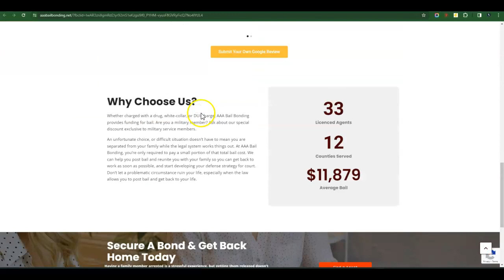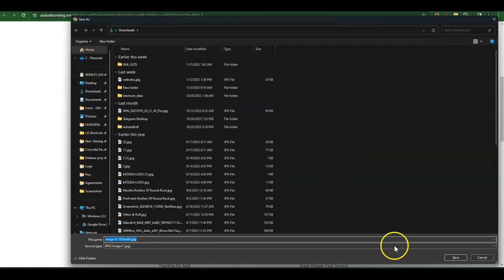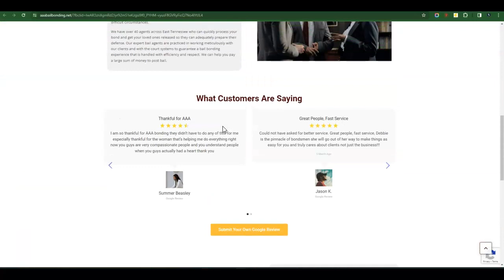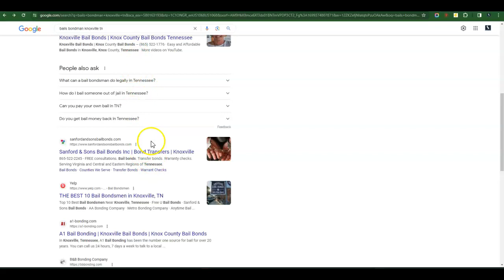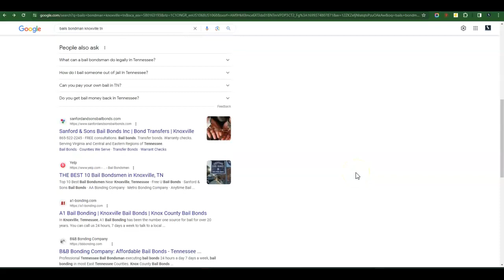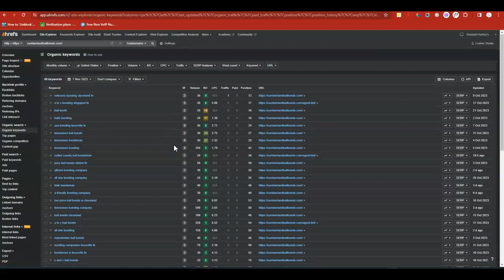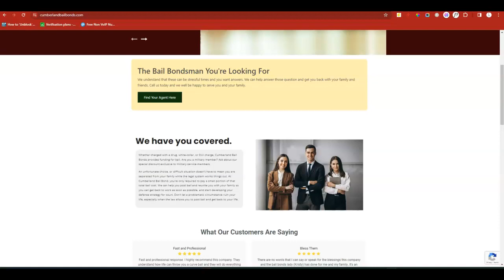AAA Bail Bonding | Site Recommendations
AAA Bail Bonding | Site Recommendations by Charles